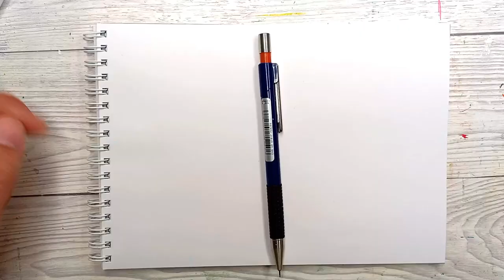Desenez o GHINDA - Fructul STEJARULUI 🍂 Desen de TOAMNA - Usor de Desenat si Colorat | Pt Incepatori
Sa nu pierdeti nici un video din cele noi pe care le postez Zilnic!!*** 😃🍩💕